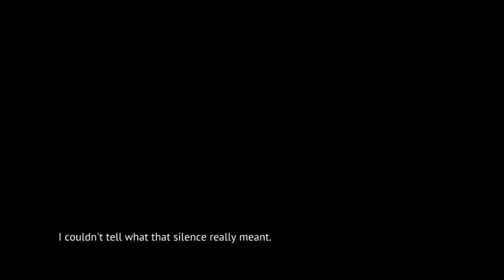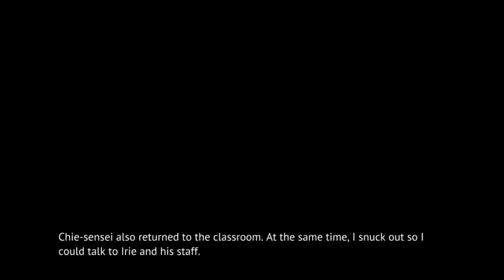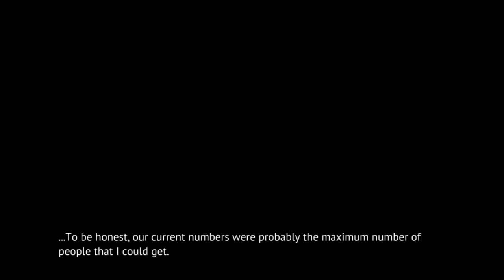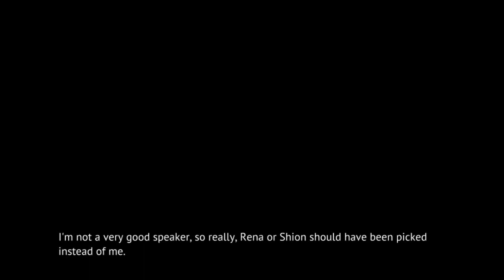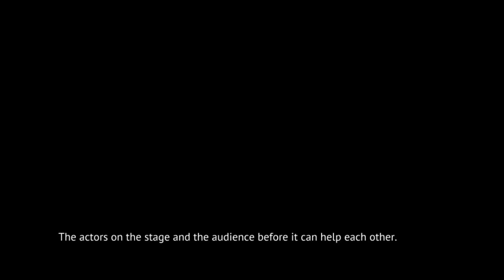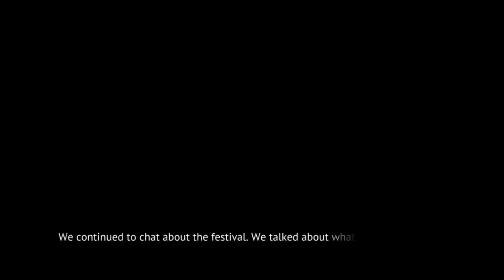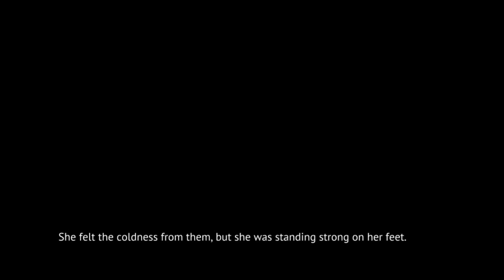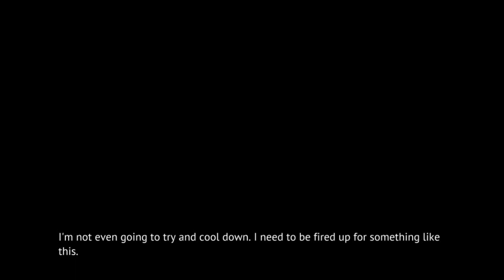MINAGOROSHI PT15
Steam-lambdadelto_34